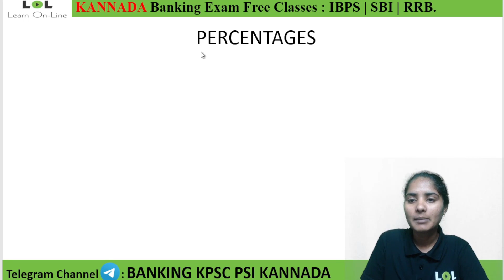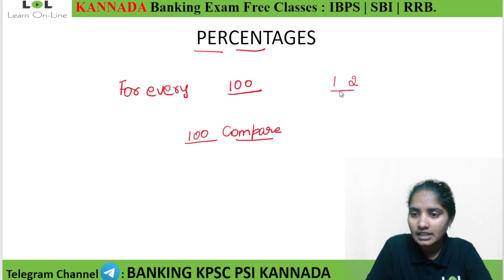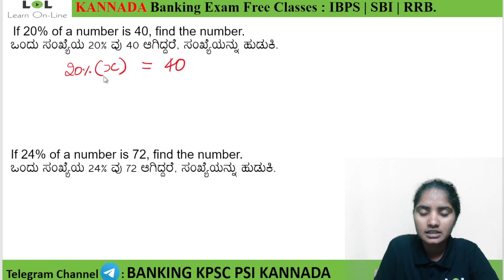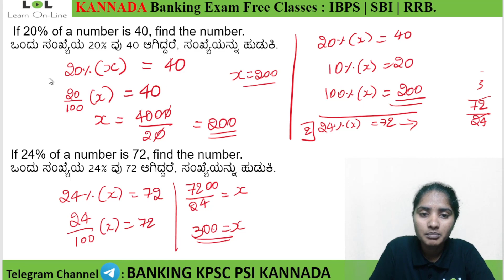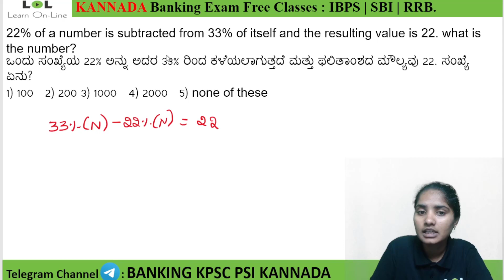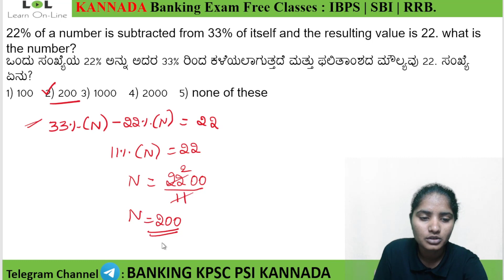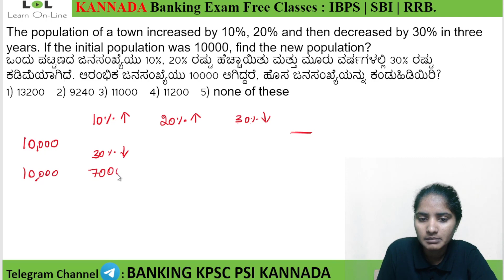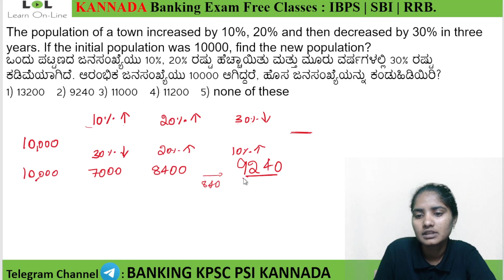PERCENTAGES 1 Concept of Banking for SBI | IBPS | RRB | Bank |KPSC | Group C | Pooja B V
This video is on Ratios for various competitive exams by Pooja B V

IBPS CLERK and PO
IBPS CALENDAR
online sbi banking
sbi banking
ibps clerk 2021
sbi po
ibps po
sbi clerk result 2021
ibps clerk
sbi clerk
banking exams
ibps rrb